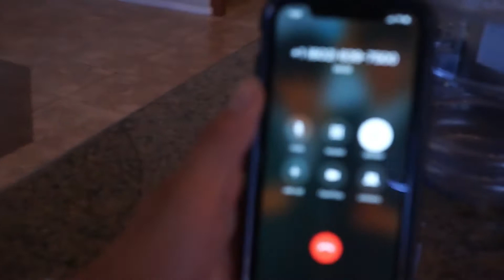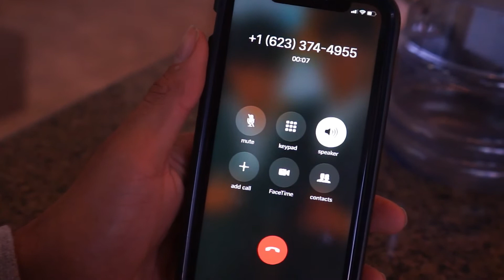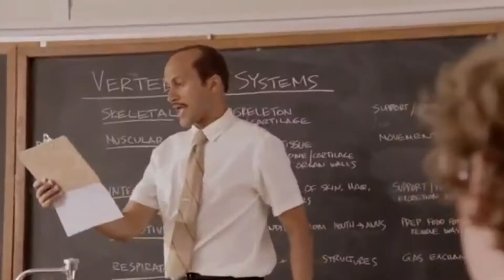VLOG 1: Studying Exodus, 440lb Deadlift, Revamping my channel,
This is the first Vlog, the contents of which are fitness, Christianity, and bad haircuts. LOL Welcome to my life. Essentially this is just me, bringing you guys along meeting my friends, family, etc.